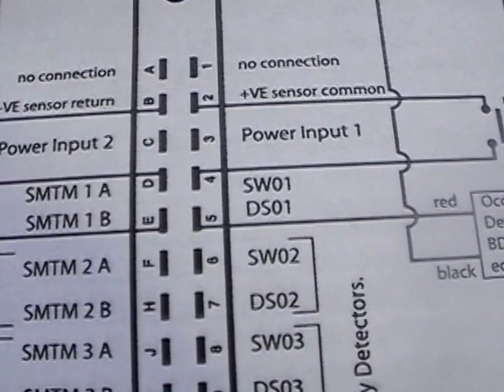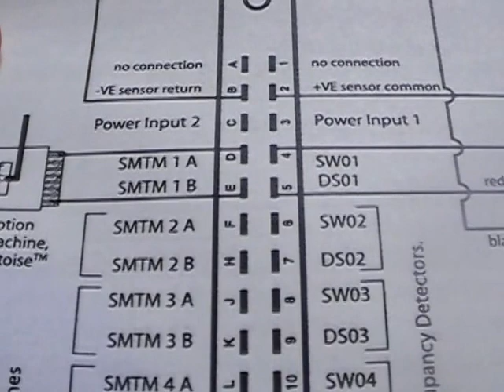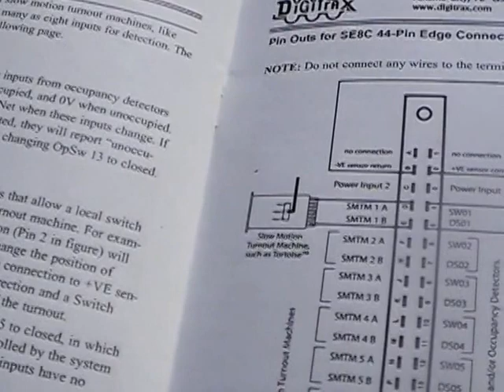Signals for my HO layout - 6b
In this section we see the BD4 and Tortise input wires soldered to the 44-pin edge connecter for the SE8C. There's also an explanation of where each of the wires go. Stayed tuned for part 6c, where we see how it looks with everything connected up and ready to go.